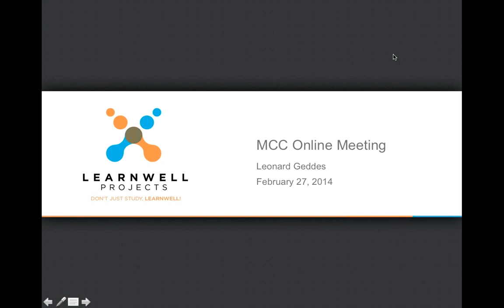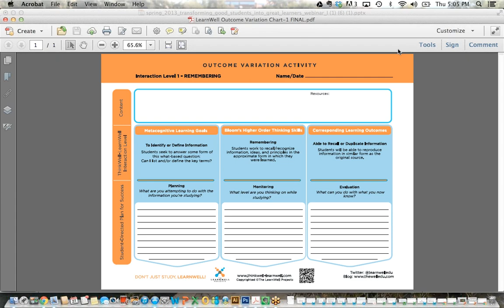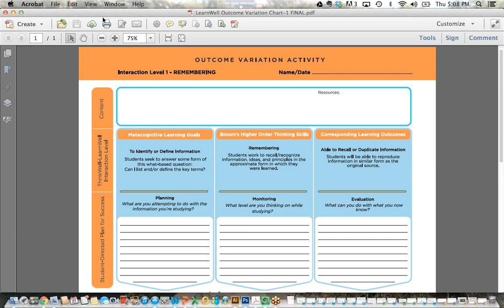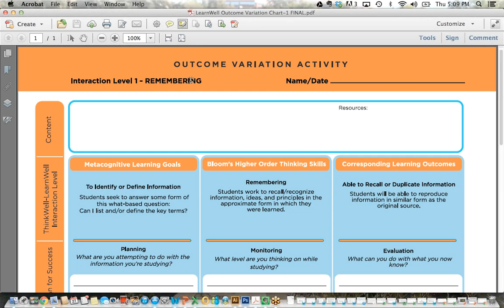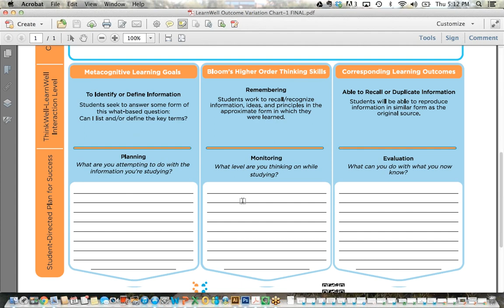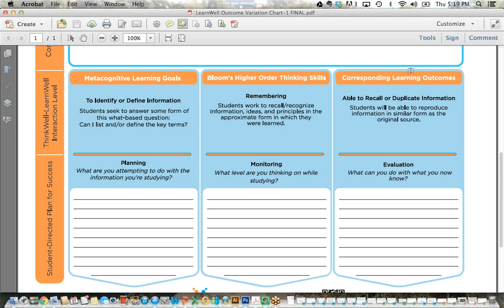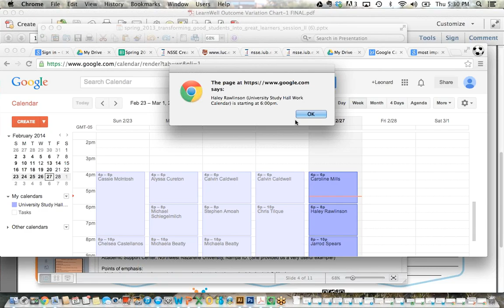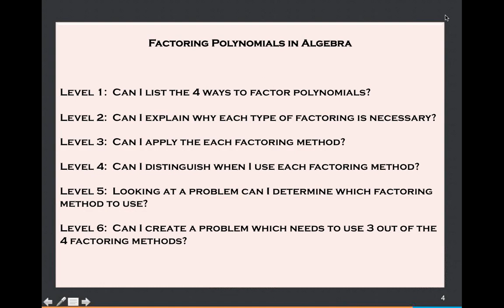Follow up Session with The LearnWell Projects 2 27 14 4 16 PM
This video is a follow-up online meeting with McHenry County College.